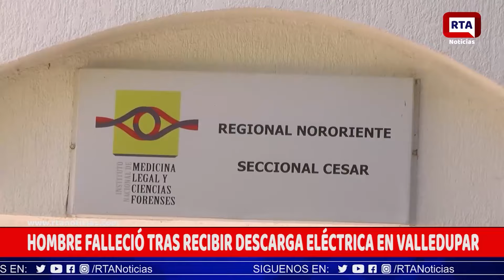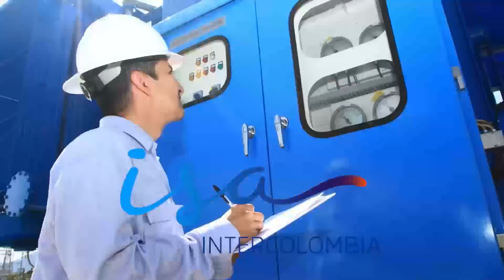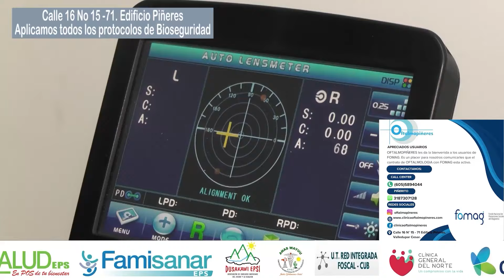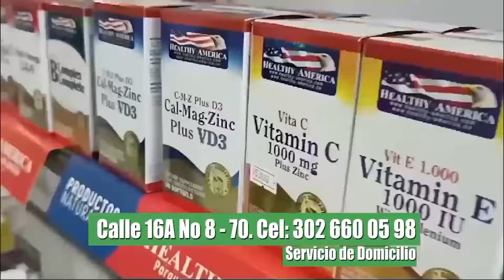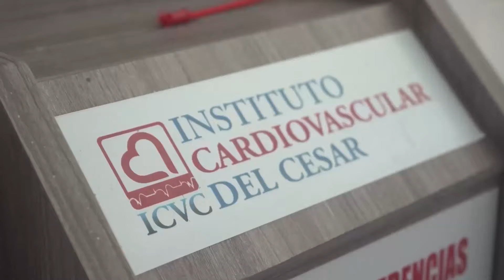RTA NOTICIAS 30 DE AGOSTO DE 2024